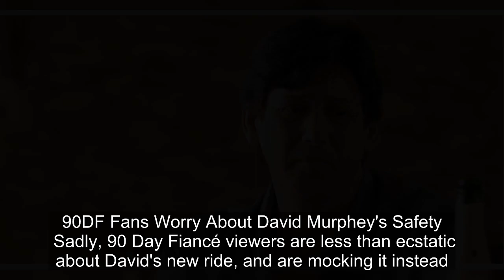Why 90 Day Fiancé Fans Are Mocking David Murphey's Retirement RV